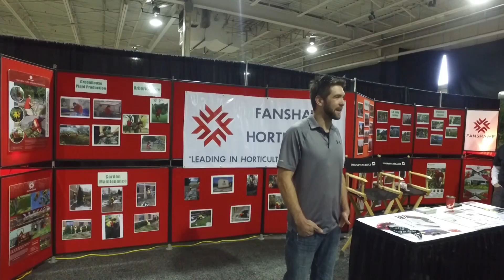Troy Underhill - T Underhill Designs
We talked to Troy about his Landscape Construction business at Congress 2017. Troy specializes in hardscapes of all kinds and has been in business for 7 years. Troy grew up a family of landscapers and worked for the family business before starting T Underhill Designs. Troy spent ten seasons working in the landscape industry learning all aspects of the landscape trade. He attended Fanshawe College where he refined his skills and obtained a Diploma in Horticulture. He finished atop his class and in 2005, Troy was selected by his peers to compete in the Provincial Skills Canada Landscape Construction competition, where he received a gold medal in 2005